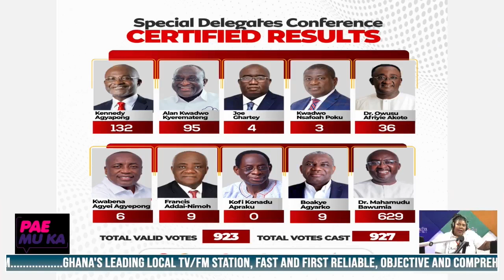Yaa Titi rants on the NPP superdelegates conference that was held over the weekend.